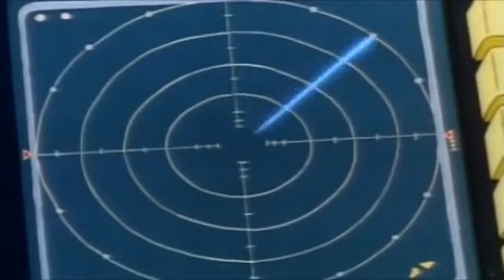Inspector Gadget Hour Special 🕵️‍♀️ | Full Episodes | Season One | Classic Cartoons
Inspector Gadget Hour Special 🕵️‍♀️ | Full Episodes

00:00 - Monster Lake
In Scotland, Gadget searches for a missing scientist who vanished near Loch Ness that is supposed to harbor a monster.

21:50 - Down on the Farm
]Gadget must stop a farm that M.A.D. is using as a missile silo from launching a missile to destroy Metro City.

43:40 - Gadget at the Circus
Gadget takes Penny and Brain to the circus which is crawling with M.A.D. agents who try to eliminate him.